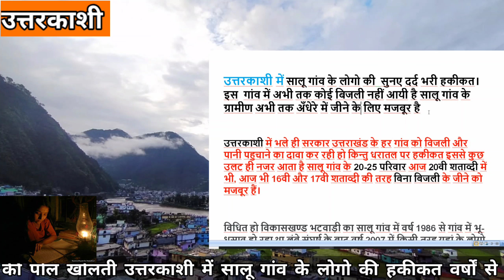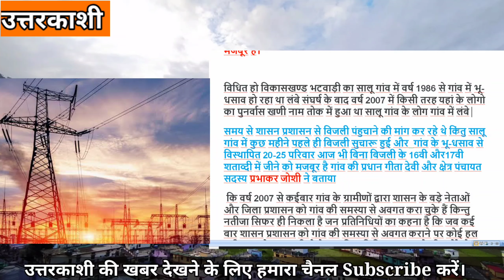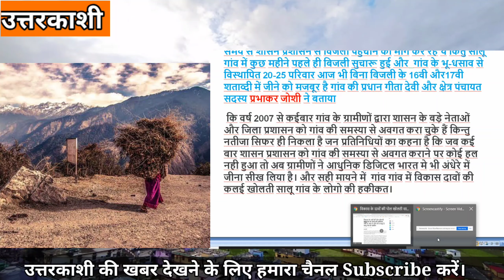उत्तरकाशी मे सालू गांव आज भी 16वी और 17वी शताव्दी की तरह बिना बिजली के. Uttarkashi Uttarakhand news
उत्तरकाशी मे सालू गांव  आज भी 16वी और 17वी शताव्दी की तरह बिना बिजली के भले ही सरकार उत्तराखंड के हर गांव को विजली और पानी पहुचाने का दावा कर रही हो किन्तु धरातल पर हकीकत इससे कुछ उलट ही नजर आता है सालू गांव के 20-25 परिवार आज 20वी शताव्दी में भी, आज भी 16वी और 17वी शताव्दी की तरह बिना बिजली के जीने को मजबूर हैं। Uttarkashi news uttrakhand news.